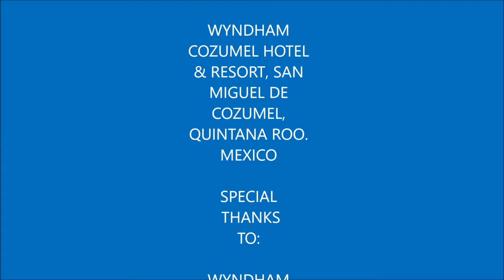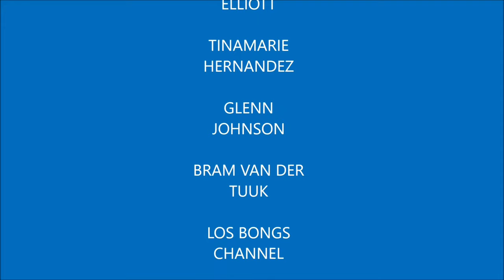Merman Adventura Philli Shorts (Episode 3 Cozumel Adventure)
I was able to shoot this during my trip to Cozumel in Mexico with my friends from Diveheart sadly during the making of this video and the photoshoot that’s not in this video that happened 2 days later my straps for my Mermaid Linden Monofin broke during the trip which I’m working on getting replacements for at the moment and the skin needs to be repaired but I still enjoyed this adventure. Also congrats Kirarihime94/Mermaid Muir Opal for earning her PADI Advanced Mermaid late last month you always keep inspiring me to make videos like this as always proud of you.

Tracks

KirariHime94/Mermaid Muir Opal

My Mersona